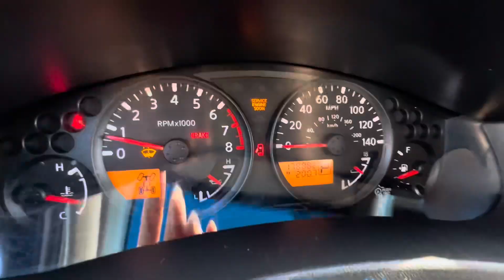AVALIAÇÃO - NISSAN XTERRA V6